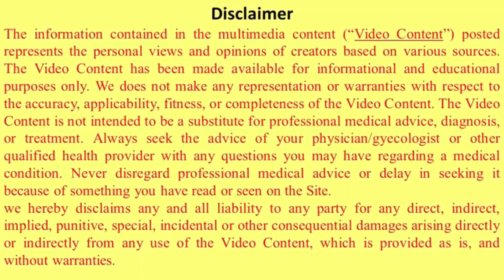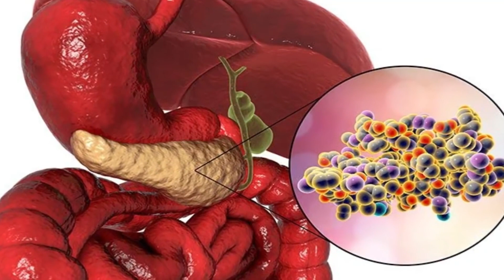ये 𝟱 काम करने से स्पर्म बहुत स्ट्रांग बनते है || 𝗕𝗘𝗦𝗧 𝗧𝗜𝗣𝗦 𝗙𝗢𝗥 𝗠𝗔𝗟𝗘 $𝗣𝗘𝗥𝗠 𝗜𝗡 𝗛𝗜𝗡𝗗𝗜 - पूरा जरूर देखे